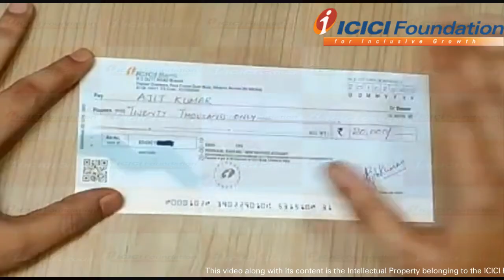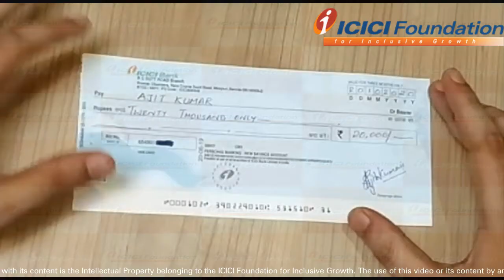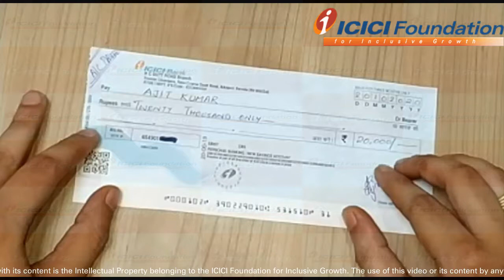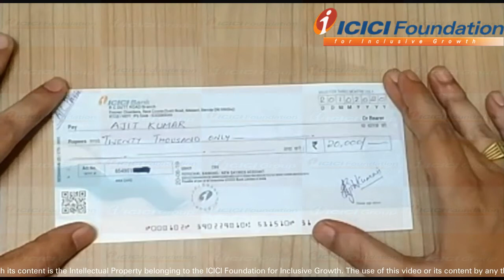Banking Instruments: Cheques - Bearer, Crossed and Post Dated Cheque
This video describes 3 types of cheques: bearer, crossed and post dated cheque